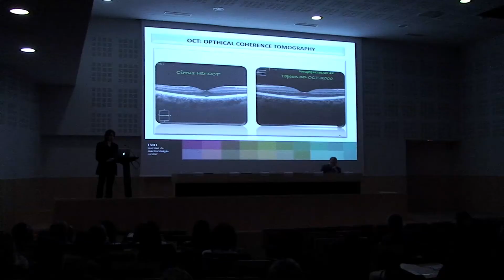Congreso nuevas tecnologías de apoyo en la oftalmología II: retinógrafos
Ponencias de Paulina Hernández y Manuel Montilla en el Congreso de Nuevas Tecnologías de apoyo en oftalmología.